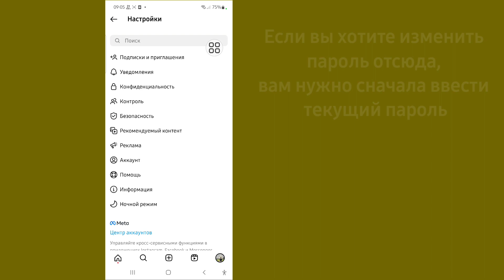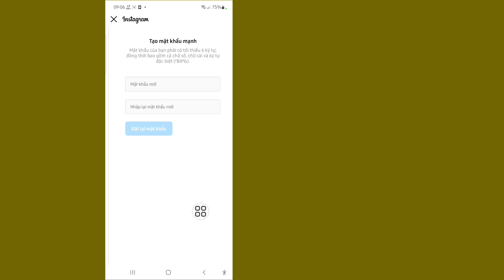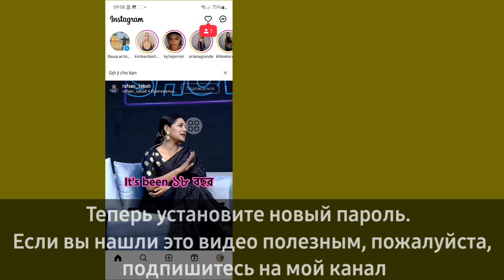Как изменить пароль в инстаграм без текущего пароля (2023)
Я собираюсь показать вам, как изменить пароль Instagram без текущего пароля. Посмотрите это видео и узнайте, как изменить пароль в Instagram без текущего пароля.

Как изменить пароль в инстаграме без текущего пароля??
Следуйте моим инструкциям на экране.